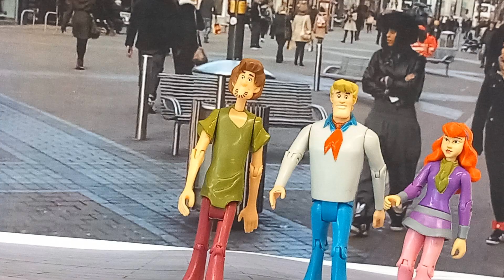stop motion that I did as part of a project at college